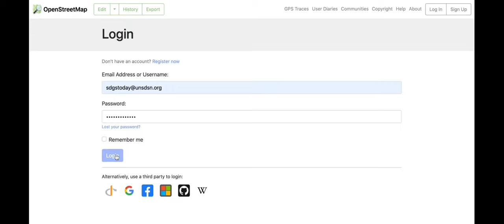My School Today Video Tutorial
As part of My School Today, SDGs Today has recorded this video that briefly demonstrates how to log in and find and map a school via OpenStreetMap. To learn how you can get involved, please

My School Today aims to support students and local communities to geo-reference their schools and education facilities as part of an effort to promote timely information on school locations in Africa. Our goal is to engage local students, communities, and other actors in the ongoing development of this dataset, and learn how we can work with education ministries and statistical offices to complement official data sources.